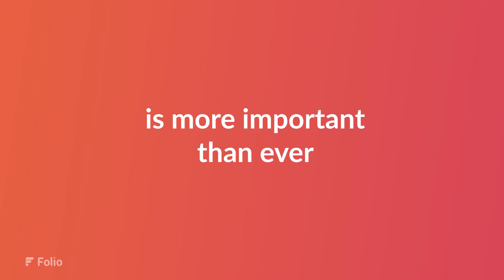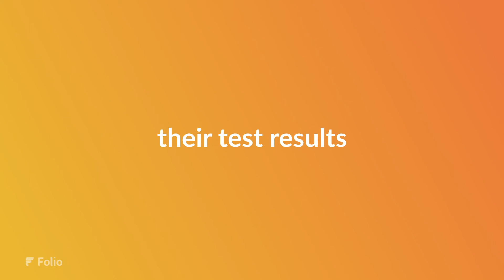Smartphone Health Wallet for Testing Laboratories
Folio is a leading provider of Mobile Wallets securing your private data and identity.  Now we can integrate with Laboratory Information Management Systems for the secure issuance of Test results paving the way for greater freedom of movement.